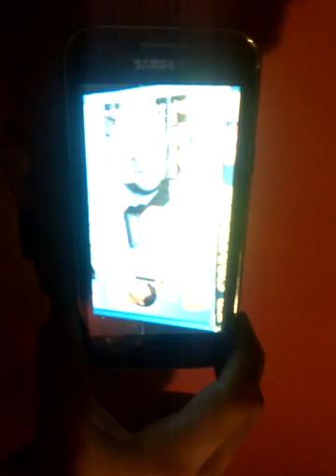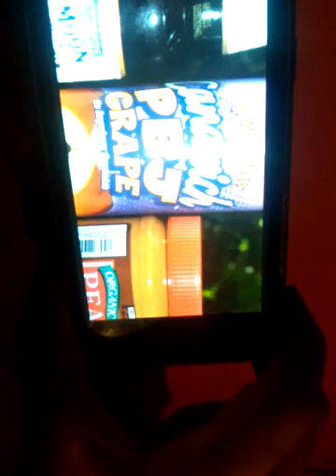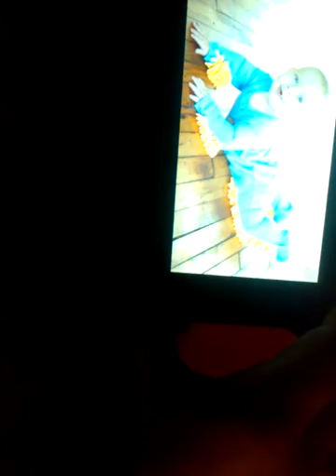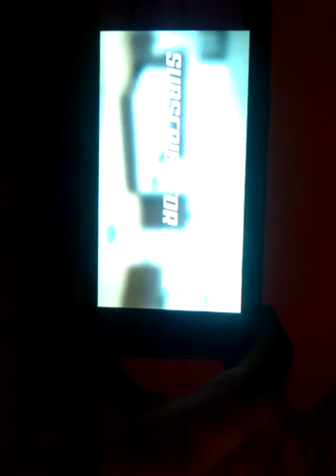10 lauzias things that lazi pepol buy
Will film pepal demand strait thing